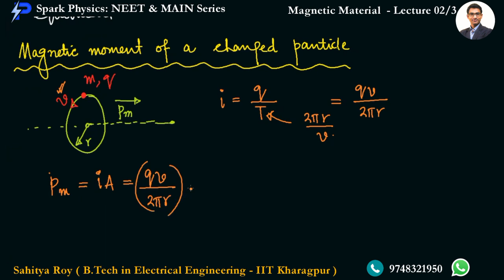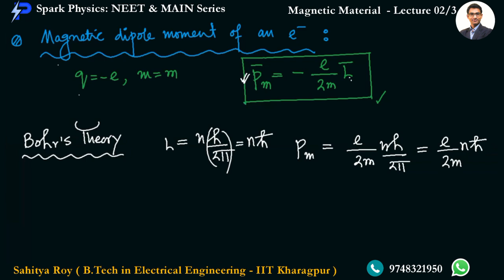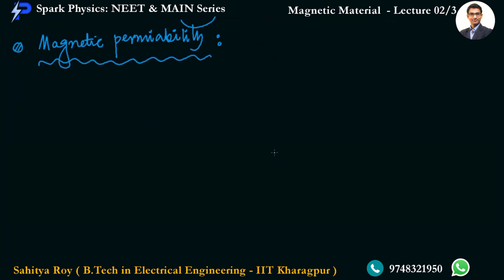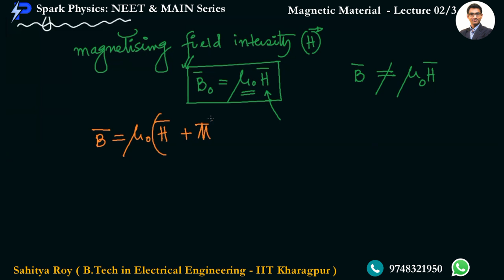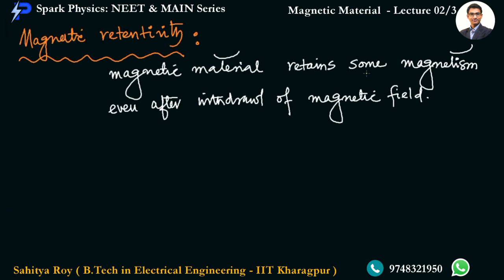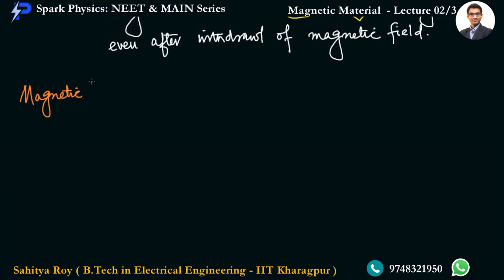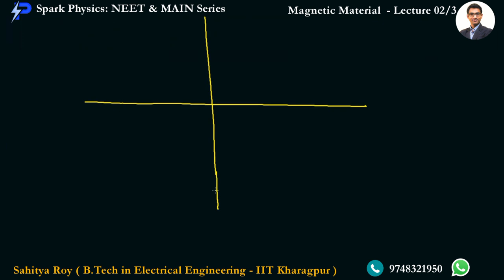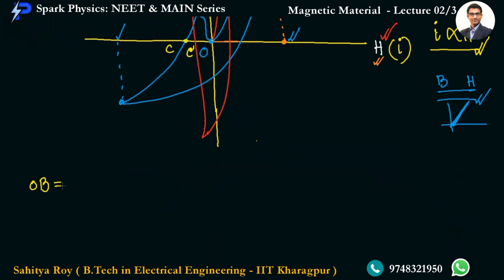Magnetic Material Lec : 02/3 | Spark Physics : NEET & MAIN Series | Class XI | Sahitya Roy(IIT KGP)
🎯 Topic :  Definitions

👉 Previous Video :
• Magnetic Material : Lecture 01/3

👉 Next Video :
•  Magnetic Material : Lecture 03/3
✅ coming 🔜

🤔📚👉 Ask your Doubts:
✔️📚👉 Get Notes Here:
✔️📚👉 Chapter-wise Practice Papers:

✔️ Topic Name: Magnetic Material ( Lecture 02 of 3 ) : Definitions